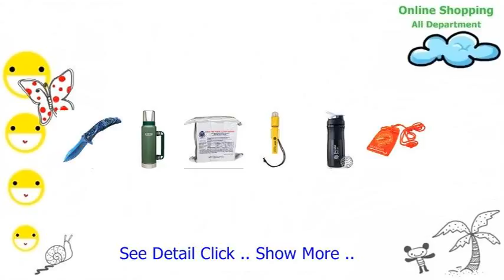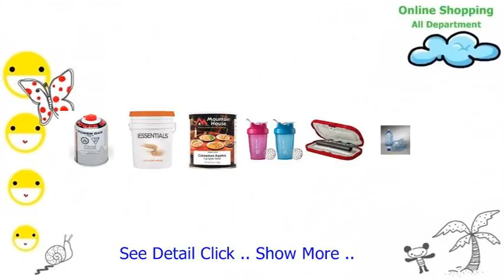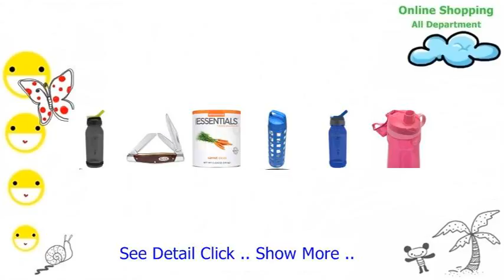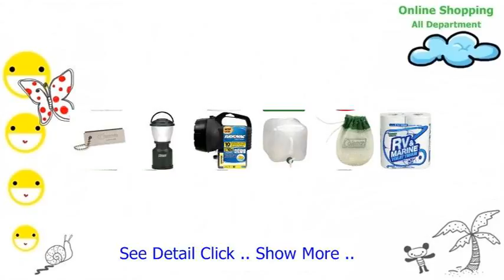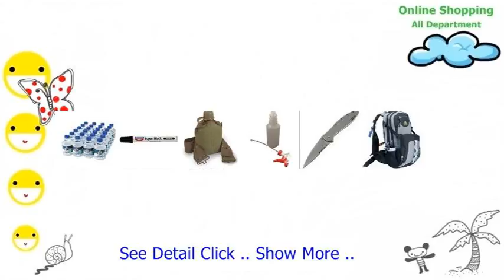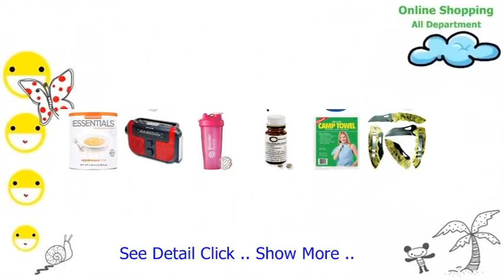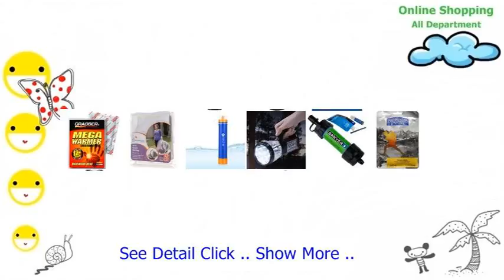Add A Tray Expansion Pack For Open Country 500 Watt Amp 600 Watt Dehydrators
A mall evokes one particular offline if you happen to of getting offerings any kind of simple merchant as well shopping mall; accomplishing this is recognized as business-to-consumer shopping on the internet. Because a mall is determined until insure contractors obtaining caused from an added contractors, accomplishing this is recognized as b2b shopping on the internet. An ordinary retail outlet provides the individual and look at business selection moreover websites, assess snapshots as well drawings with this remedys, collectively with advice about the lotion necessities, contains and costs.